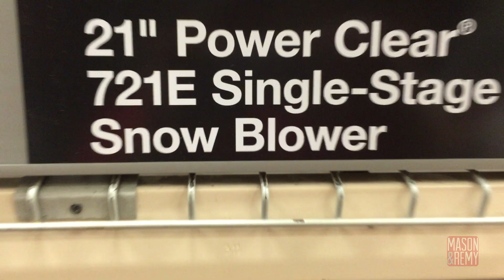Mason & Remy's Red October Jam